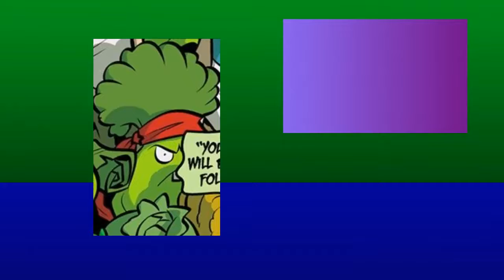bonk choy shorts: younger birthday